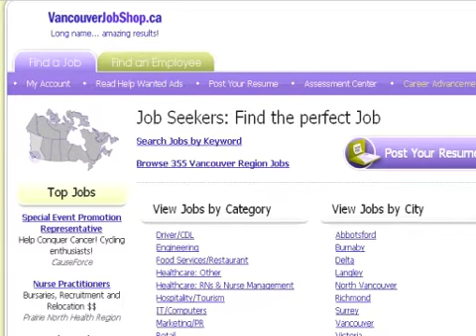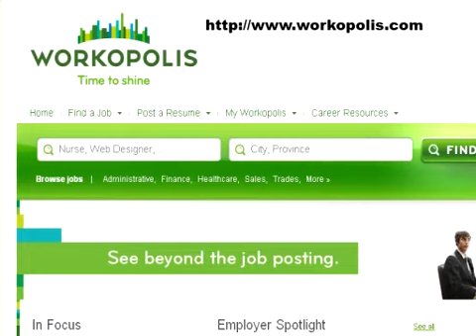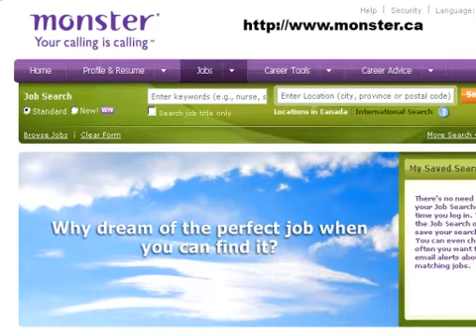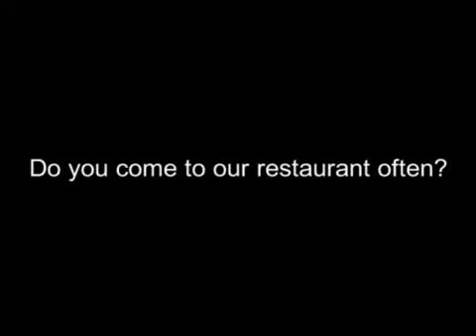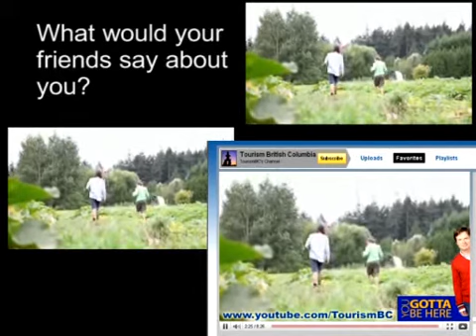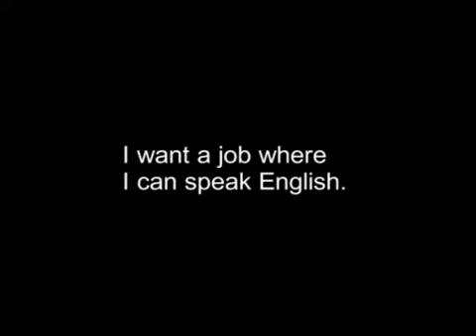英会話 eChat Vancouver #033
就職活動その三 - Job interview